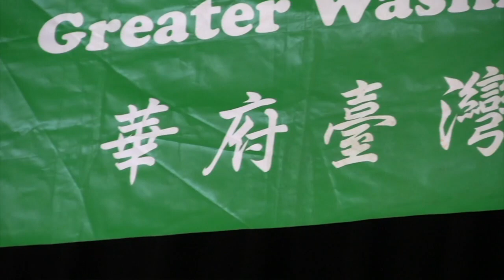2019 春節 蔡英文總統的祝賀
2019年2月2日 華府台灣同鄉會年會/春節圍爐餐會